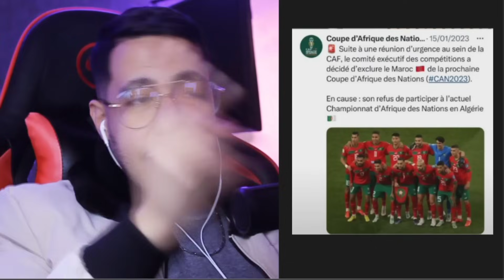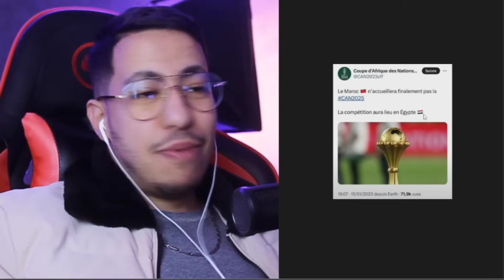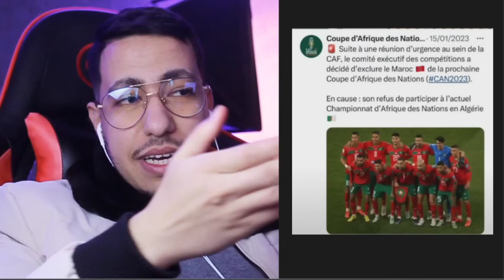انسحاب المغرب من الكان بسبب بتر الكاف للخريطة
laya reaction and simo morocco 2 and simo berhil and mr news maroc and chouf tv and medi1 tv and ennahar tv and anas tube and AboFlah and Jamal Alpha and Abdelkader Kharraz and Fakhr din Lhamri and Taha Essou and Ahmed Sabiri and bein sport news. youness show